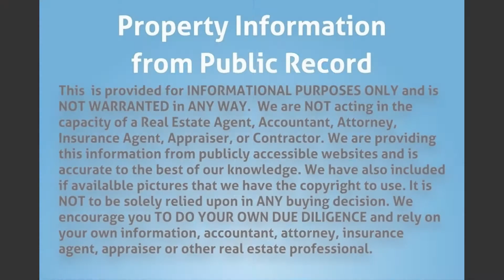2245 NW 165 St, Miami Gardens, FL 33054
MLS Status: MLS Listed
Property Type: Single Family
Year Built: 1950
Construction: Unknown
Living Area: 985
Multi Unit Info: N/A
Good roof.